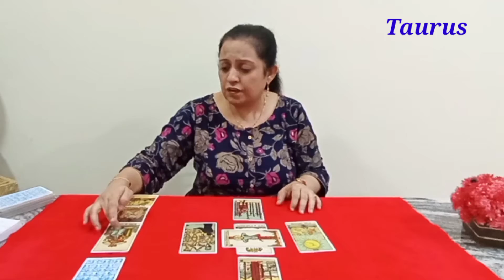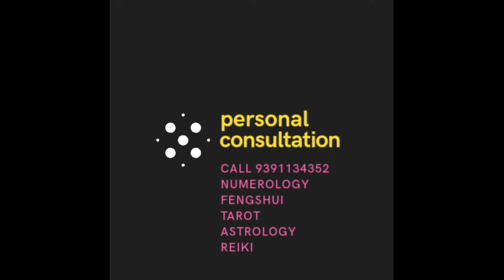Taurus weekly reading Celtic cross spread#celticcross#tarot#moneyluck#weeklytarot#Taurus